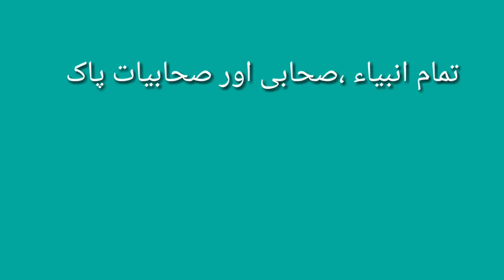Ghazwa Abwa Hazrat Muhammad (saww) Ka pehla ghazwa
__/LINKS\_

Latest updates about Pakistan regarding Defense ,Development and burning political issues .

this channel are just for the purpose of education and entertainment .Everybody has right to disagree the content available on this channel.